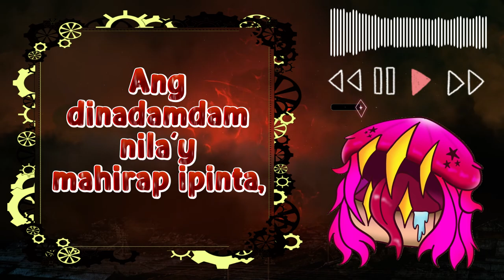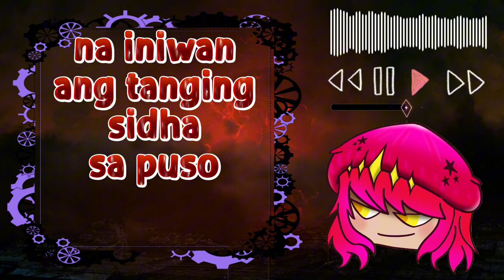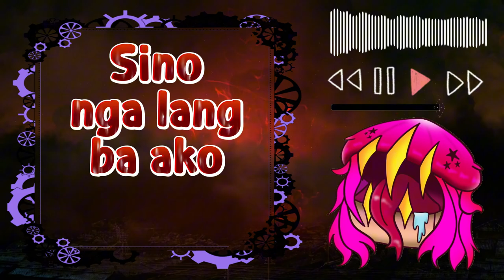[COVER] - Nakakapagpabagabag! by DASU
bruh! Dasu and her tongue twisting songs! ! I LOVE IT! !

crimic(png image) by: @phazesan